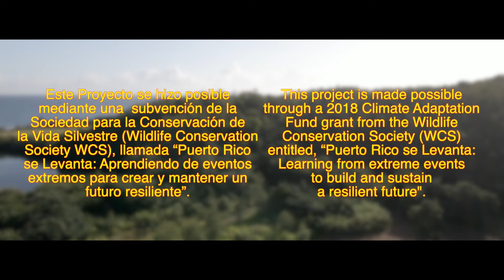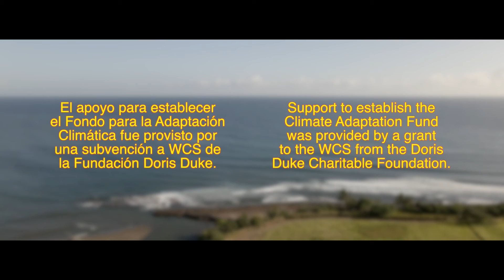Proyecto Dunas | Taller de Inmersión Summer Camp 2021